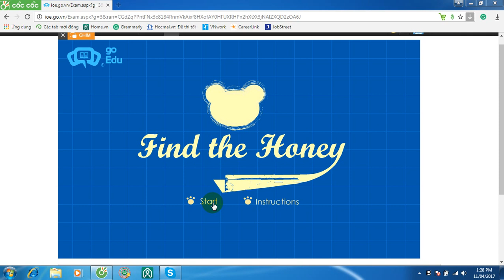learn English to help little bear take honey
Basic English test. Improve skills in listening, writing, vocabulary. Suitable for everybody especially for new learner English.